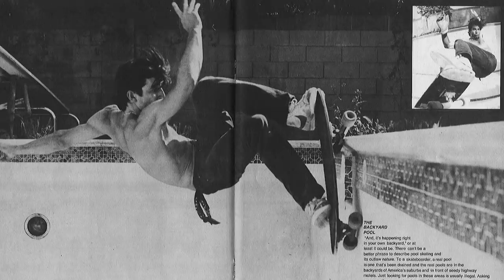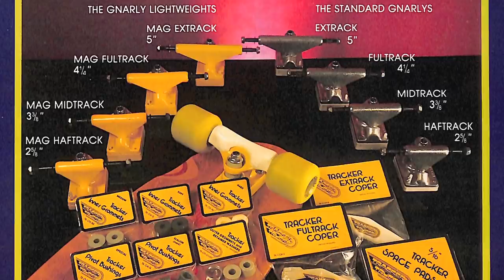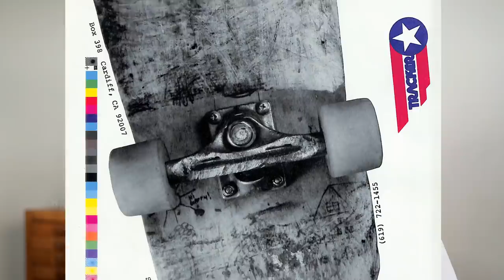Loveletters Season 10: Love Note to Copers | Jeff Grosso’s Loveletters to Skateboarding | VANS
Back in the late 1970s/early 1980s copers were cool... and then they weren’t. Learn the brief history of one of the more useful gimmicks in skateboarding.